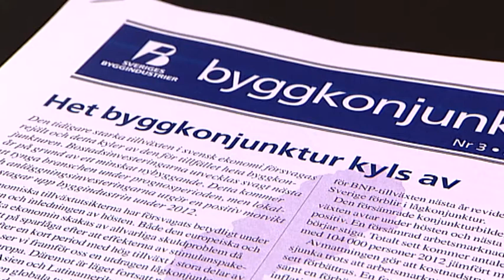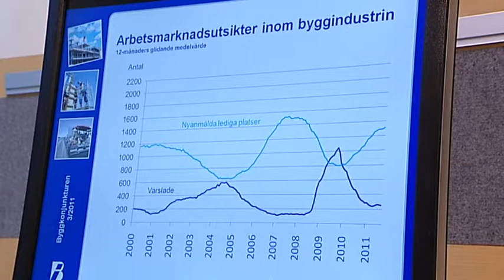BI_Konjunkturprognos_111012.mp4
Den tidigare starka tillväxten i svensk ekonomi försvagas rejält och detta kyler av den för tillfället heta byggkonjunkturen. Bostadsinvesteringarna utvecklas svagt nästa år på grund av ett minskat nybyggande. Detta kommer att tynga branschen under prognosperioden, men lokal- och anläggningsinvesteringarnas uppgång förhindrar ett större bakslag. Det visar en ny konjunkturprognos från Sveriges Byggindustrier (BI).